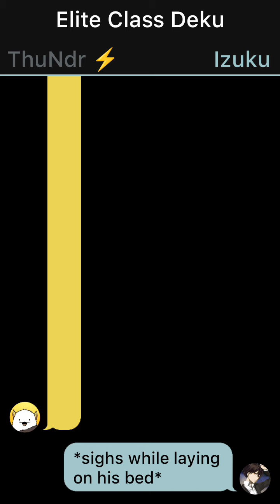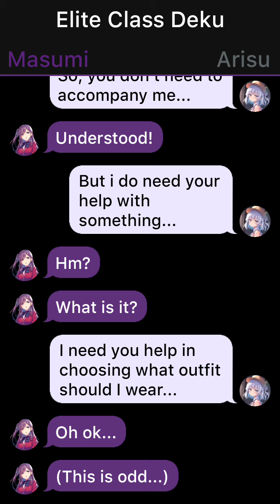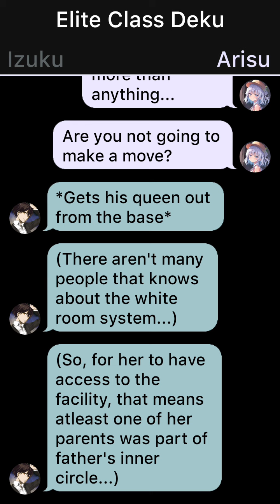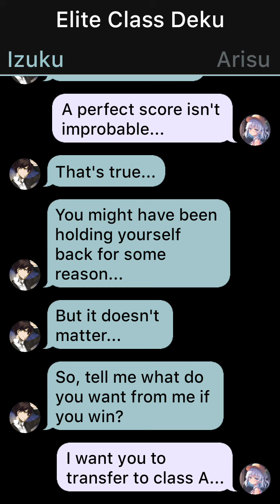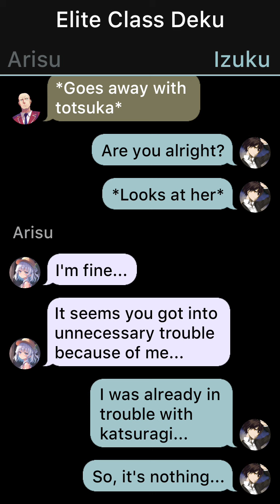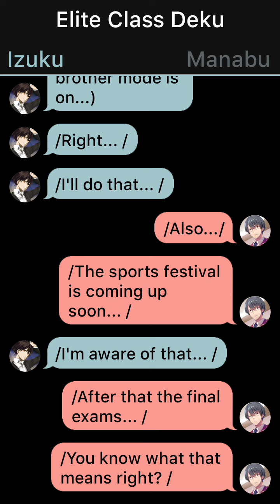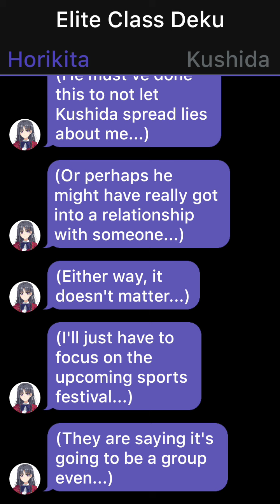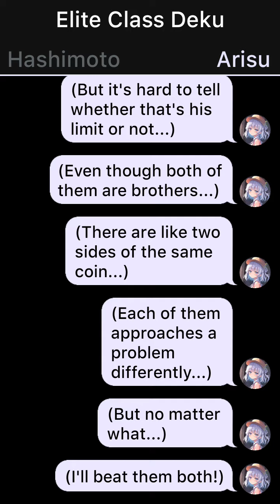Defective Deku S1 Part 12 / Izuku X Arisu Sakayanagi / Classroom Of The Elite Texting Stories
ABOUT CHANNEL
Texting story based on MHA or BNHA with Classroom of the elite characters that maybe or may not have resemblance to their cannon counterparts